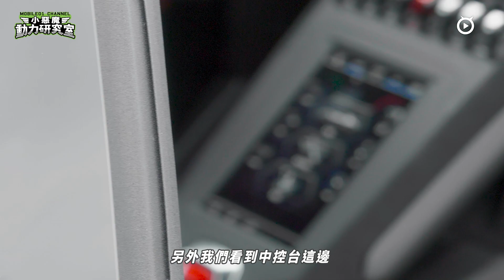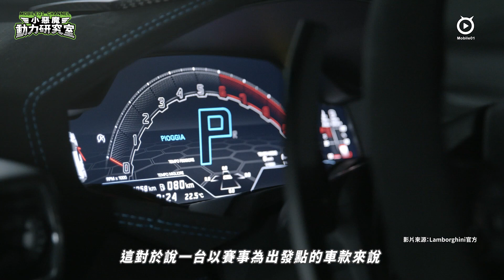Lamborghini Huracán STO 試駕｜史詩級的熱血機器，氣勢萬分的道路版賽車！【Mobile01 小惡魔動力研究室】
最近幾年試駕過的電動車愈來愈多，就連前陣子許多歐洲汽車媒體所舉辦的年度最佳車款評選，也大多離不開電動車範疇，眼看Ferrari、McLaren、Maserati等高性能品牌陸續推出油電動力車款，對於熱血的性能迷來說不免令人感嘆萬千，難道內燃機性能車就要像瀕臨絕種的動物一樣，即將消失在我們的生活之中嗎？